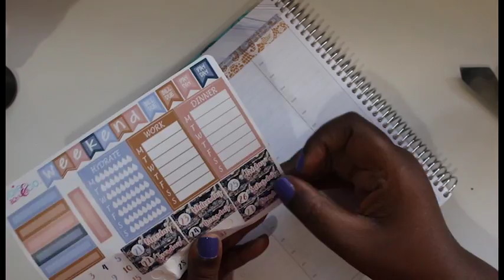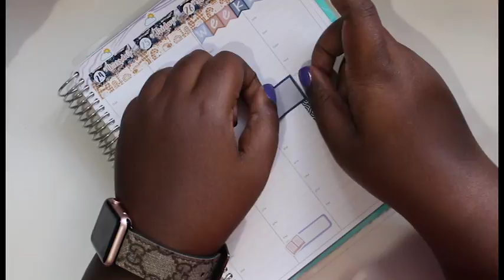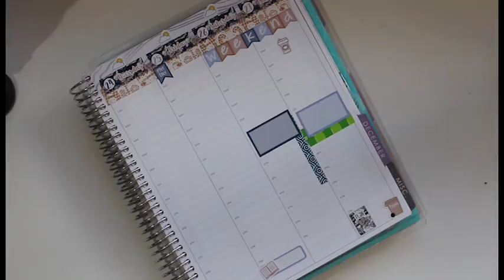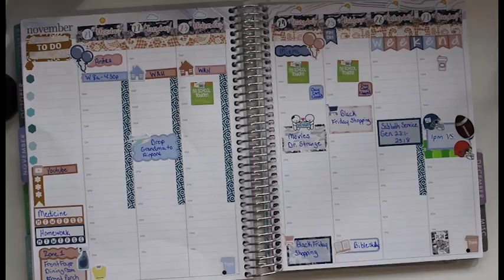Plan With Me Week Of November 21st | EC Hourly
I hope you enjoyed the Plan with Me in the Erin Condren Hourly Planner. Here are some Etsy shops mentioned in the video:

Lexie Kylee Designs

Libbie & Co

Stickers Washi and More

Rory’s Sweet Addictions

Once More With Love

Kreative Keo

Find me here: ⬇️
Periscope: @countyourblessings
Links, Codes and Deals:*$10 Off Erin Condren with sign up *Hautelook:
Snail Mail: 🐌✉️
Count Your Blessings 712
7875 NW 57 Street